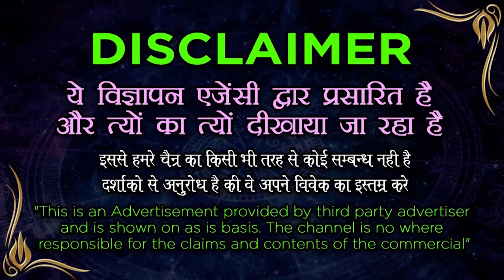Ex. Lover Back Vashikaran|| खोया प्यार को हासिल करने का पावरफुल मुस्लिम मंत्र -Vashikaran Specialist